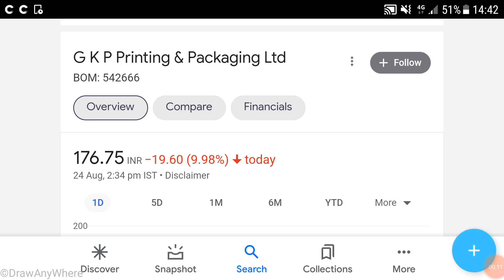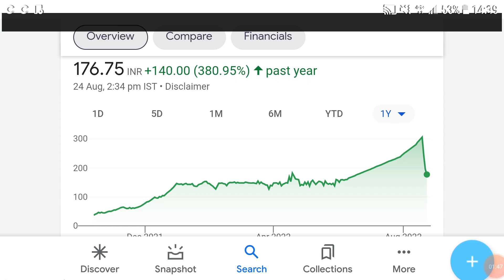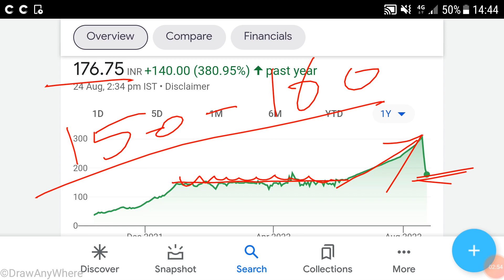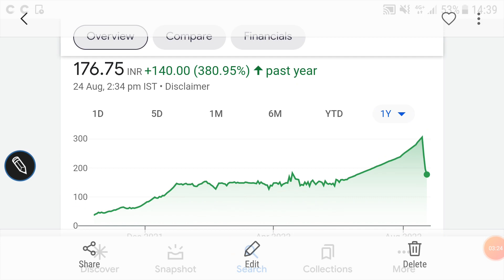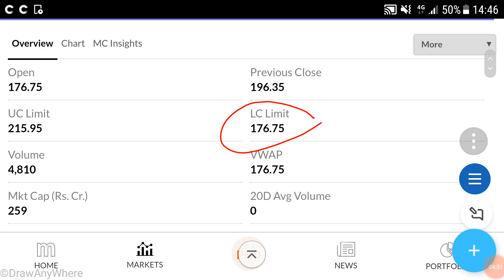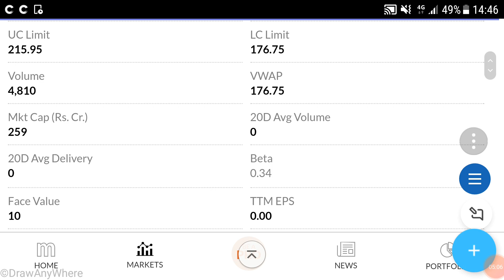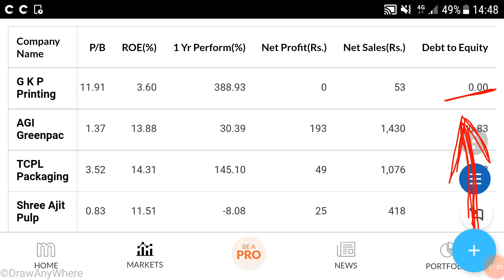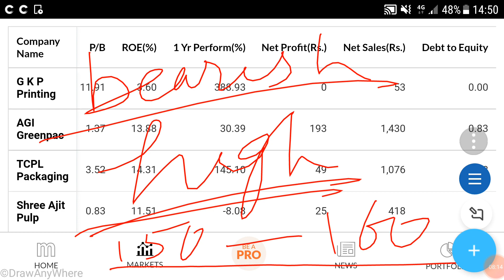GKP PRINTING SHARE ANALYSIS, आज फिर लगा 10% का LOWER CIRCUIT, TECHNICAL LEVELS, निवेश की रणनीति🌹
GKP PRINTING SHARE ANALYSIS

GKP PRINTING SHARE technicals

GKP PRINTING SHARE valuations

GKP PRINTING SHARE latest trends

Other topics:
Stock investment
Stock analysis
Stock recommendations